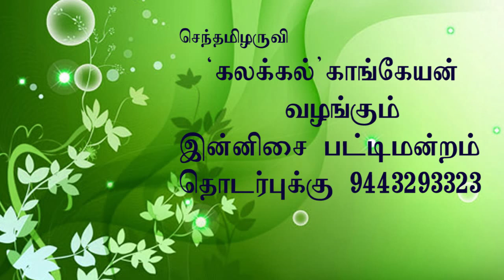செந்தமிழருவி திரு. கலக்கல் காங்கேயனின் தமிழும் இசையும். | pattimandram | kalakkal kankeyan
Kalakkal Kangeyan Tamilum Isaium | pattimandram | pattimandram tamil | pattimandram tamil best speech | kalakkal kankeyan